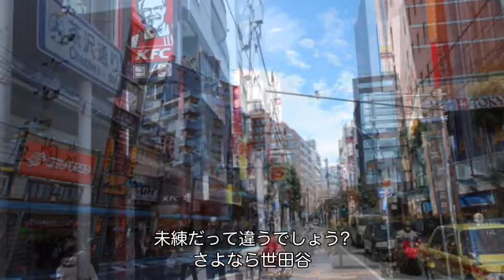恋の終わり三軒茶屋（岩佐美咲）cover:水野渉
作詞：秋元康、作曲：後藤康二（ck510）、編曲：野中”まさ”雄一